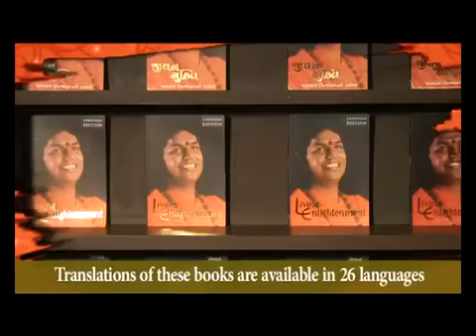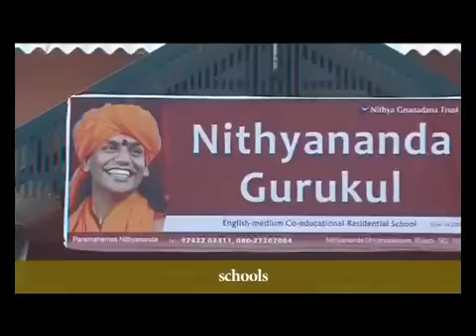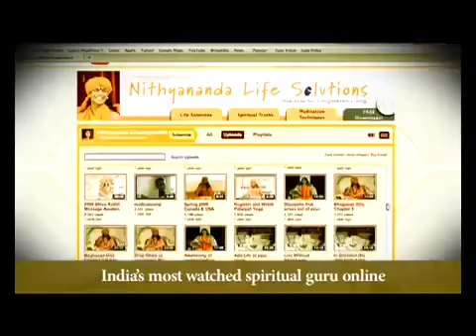Nithyananda:Superhuman Powers and Meditation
TALKS FROM MORNING SATSANG ON SEPTEMBER 10, 2012 IN KODAIKANAL, INDIA

On this historic day, guided by Paramahamsa Nithyananda, 108 people have successfully completed a 21-day meditation to live in total  health and energy without any food. The meditation has not been a fast. It has been an opportunity to discover the freedom of not needing to eat to have a healthy life. This is only one of the extraordinary powers human beings acquire through meditation. As we follow Shiva's example in meditative practice, we develop our own divinity and become like God ourselves.